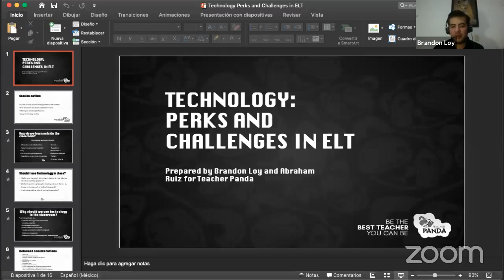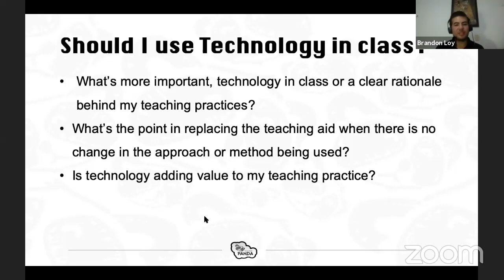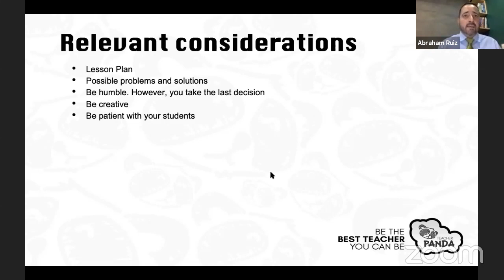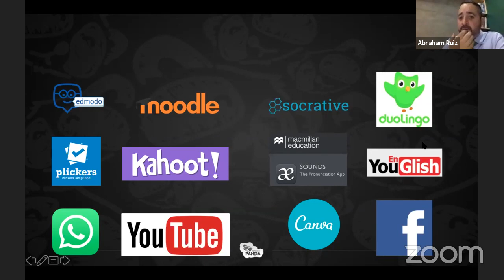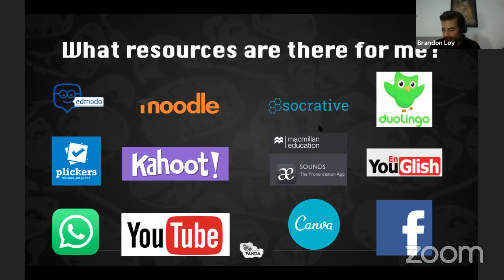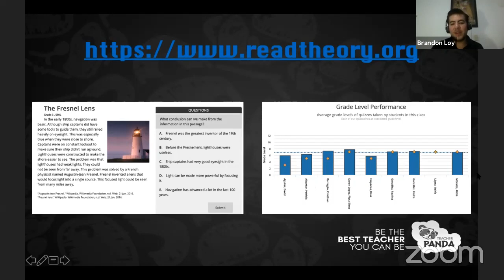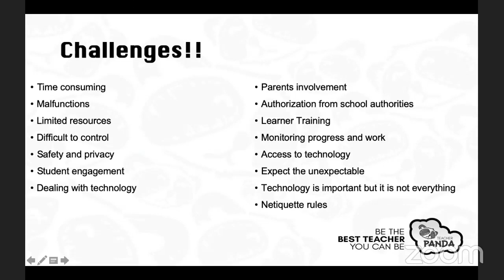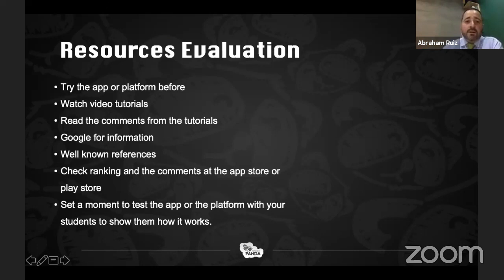"Technology: Perks and Challenges in ELT" - Brandon Loy & Abraham Ruiz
FREE ONLINE WEBINAR

This talk was part of the Teacher Panda ELT Live Webinar Series 1: "Redefining Teaching".

Using technology in the classroom can be one of the worst nightmares of many teachers, but it can also be fun and make our job much easier. How can we achieve this? What are the challenges that we will face using technology in class? What resources are there for me to use?
We'll share some tips and strategies as well as a list of resources we use that can help you maximize class time and boost engagement.

Born in Mexico in a bicultural family (Mexican-Chinese), Brandon Loy started to show an interest in cultural diversity at a very young age. Learning English for him was a need since videogames, and music at that time, required him to acquire the language to continue enjoying their pleasures.

He started teaching in 2008, but he never thought that he would find his true call. He is an English/Spanish Teacher, Teacher Trainer, Course designer, and the National Academic Coordinator of CERTECA: Cambridge Authorized Centre MX086. Not to mention that he is the creator and general director of Teacher Panda.

He studied a degree in English Language Teaching at the University of Guadalajara. He holds a Cambridge Celta and a Cambridge Delta Module 1. In addition to that, he has a specialism in Business English Teaching and has the International House Certificate in Advanced Methodology (ihCAM). Apart from this, he is a Speaking Examiner and Invigilator for Cambridge, CAL & Pearson.

Abraham Ruiz is a teacher with more than 10 years of experience. He is the co-founder of "Programa de Idiomas" a language school that also provides online language programs. Abraham has worked as a language consultant for the British Council, CERTECA Cambridge Authorized Centre MX086, Dayton University Press, and SM Publishing house training teachers from public and prívate schools around the country. He worked for the University of Guadalajara as an instructional designer for their virtual campus. Abraham is also working for the Ministry of Education (SEP) as an English Teacher at a secondary school. He holds a B.A. in Financial Management and a B.A. in Teaching English as a Foreign Language. He is currently studying a Master´s degree in Learning Technologies at the University of Guadalajara Campus Ciudad Guzmán with a research project on the evaluation of the use of mobile devices as a pedagogical tool in a public secondary school.